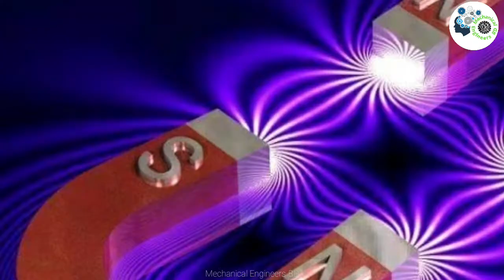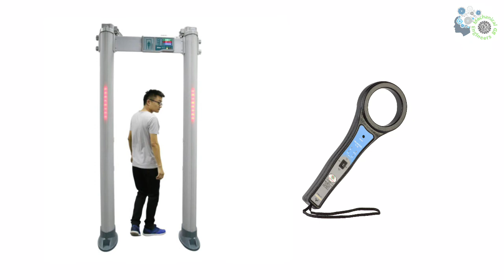মেটাল ডিটেক্টর মেশিন । মেটাল ডিটেক্টর কীভাবে কাজ করে? । How does a metal detector work?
এই ভিডিওতে মেটাল ডিটেক্টর মেশিন সম্পর্কে আলোচনা করা হয়েছে। আশা করি ভিডিওটি দেখে উপকৃত হবেন।

Hello everyone,
This is my personals YouTube Channel. We are provide in this channel Mechanical Engineering information.
______[_PLEASE_SUBSCRIBE_MY_CHANNEL_]______
Mechanical Engineers BD ইউটিউব চ্যানেল যা বিভিন্ন যান্ত্রিক বিষয়ে কাজ করে ইঞ্জিনিয়ারিং শিক্ষাগত সমস্যা যেমন যেকোন বিষয়ের তত্ত্ব সম্পর্কিত সমাধান, গাণিতিক সম্পর্কিত সমাধান, যান্ত্রিক বিভাগের ব্যবহারিক কাজ ইত্যাদি।